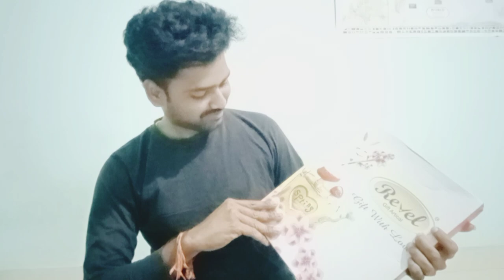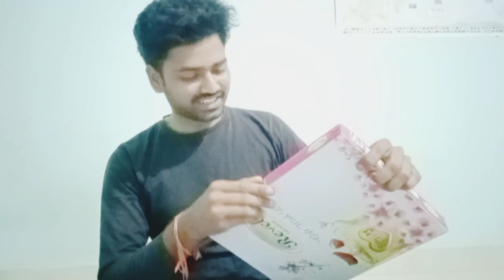Wonderful Surprizing Gift From My Best Friend Thulasi ☺️☺️☺️☺️☺️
Wonderful Suprising Gift From My Best Friend Thulasi ☺️☺️☺️☺️❤️❤️❤️❤️